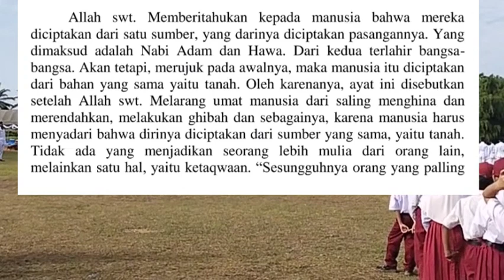Sumber ciptaan kita sama dari tanah gak elok merendahkan dan menggibah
Sumber ciptaan kita sama dari tanah  gak elok merendahkan dan menggibah sampai mencaci maki, yg mjlia dari antara manusia ialah yg paling baik takwanya  , Sesuai dgn Surat Al Hujarat ayat 13.tentang anjuran  untuk saling mengenal   ssbagai dasar kita diciptakan dari laki2 dan oerempuan  dan bersuku bahkan berbangsa2   tiada lain agar saling kenal mengenala.